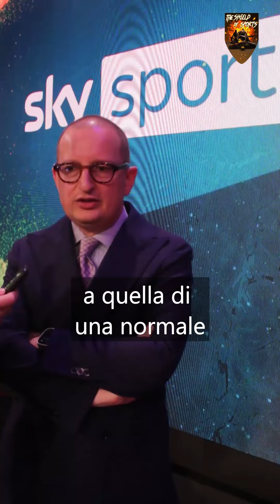Sky Sport “Il Gran Finale”, intervista al direttore Federico Ferri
Nel corso dell’evento di Sky Sport “Il Gran Finale”, dedicato all’atto conclusivo della stagione tennistica 2024, il direttore della casa dello sport Federico Ferri è intervenuto ai nostri microfoni sull’importanza e sull’impegno di continuare a sviluppare contenuti come quello dedicato a Jannik Sinner.